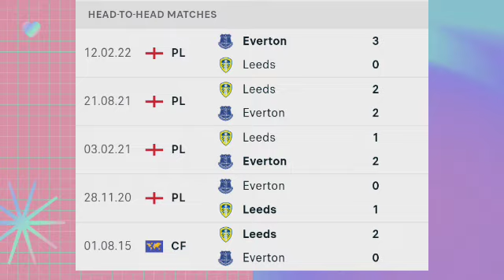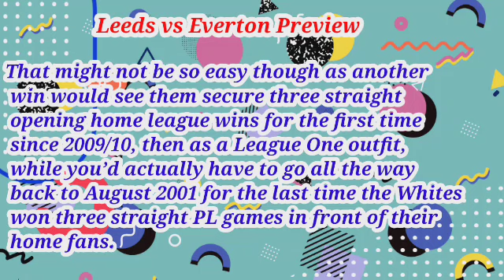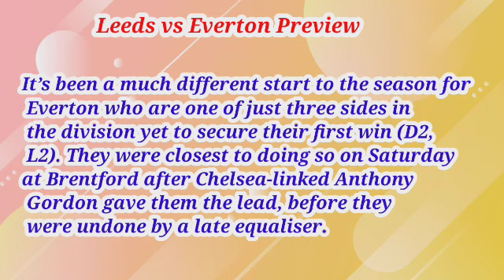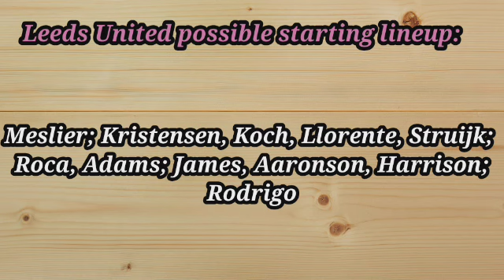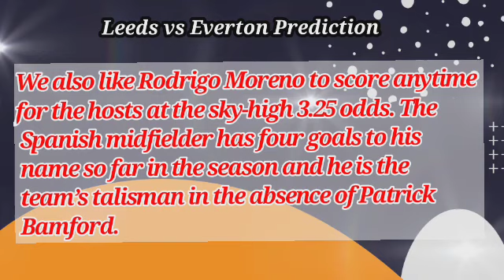Leeds United vs Everton Prediction and Betting Tips | 30th August 2022